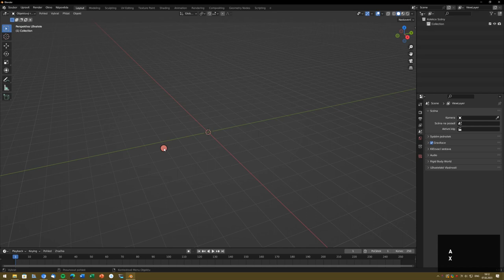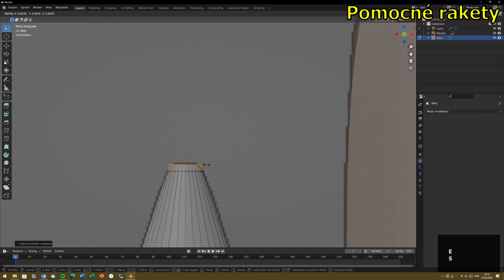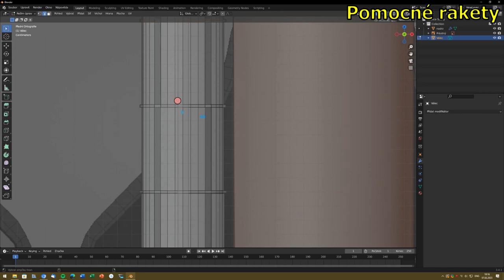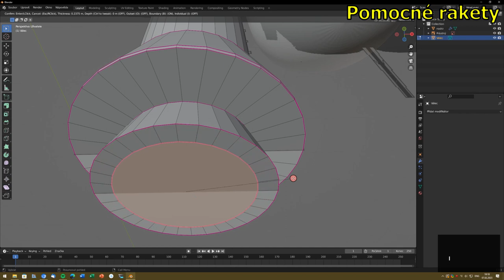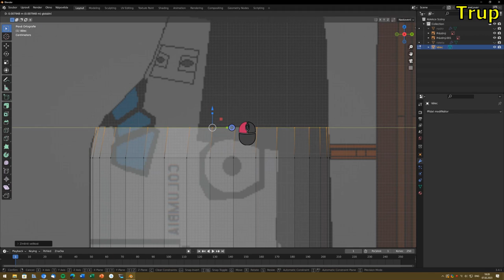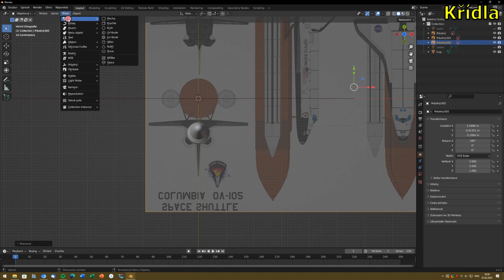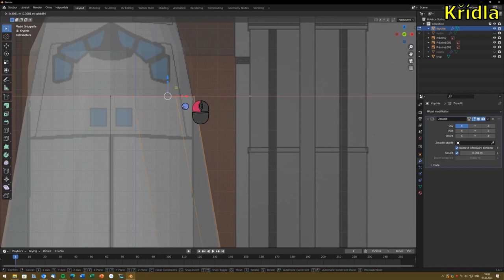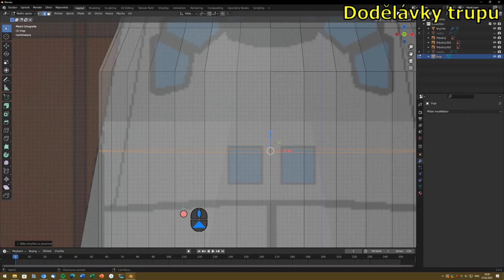Blender - Space Shuttle, part I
První část projektu Space Shuttle
- Nádrž
- Pomocné rakety
- Trup
- Křídla

Obsah:
0:00 Úvod
0:16 Nastavení předlohy I - zepředu
0:41 Nádrž
2:21 Pomocné rakety
6:45 Nastavení předlohy II - zboku
7:43 Trup
9:17 Nastavení předlohy III - shora
10:54 Křídla
13:54 Dodělávky trupu